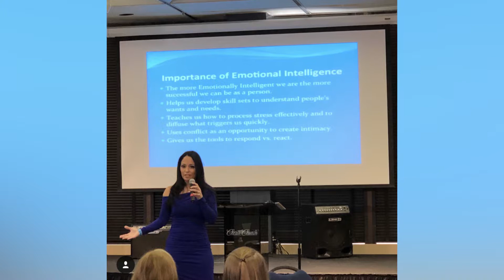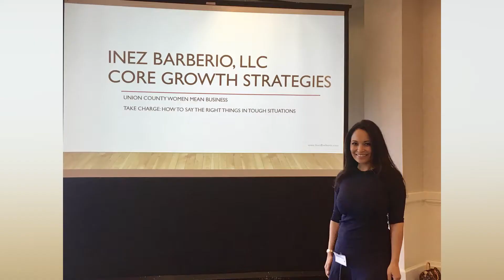Inez Barberio Speaker Reel, Motivational Speaker, Emotional Intelligence, Leadership, Bullying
Motivational / Inspirational Speaker, Inez Barberio speaker reel focusing on Emotional Intelligence.